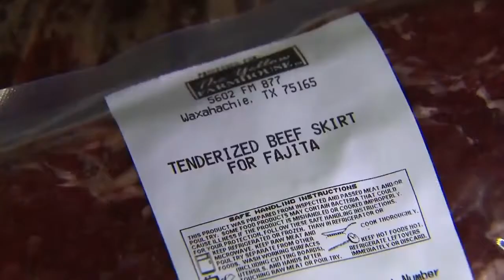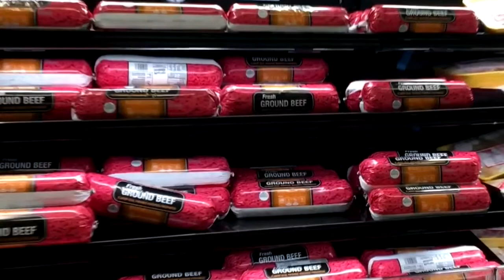Ag Budget Meat Processing